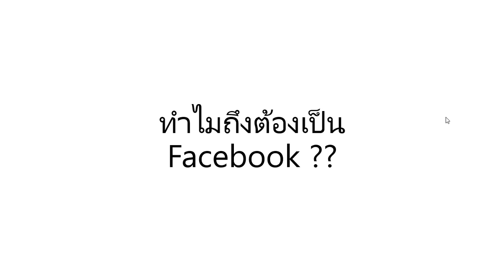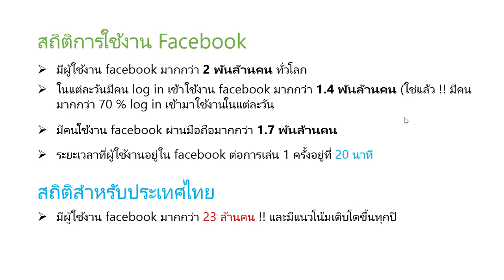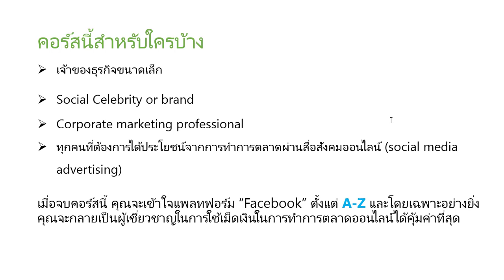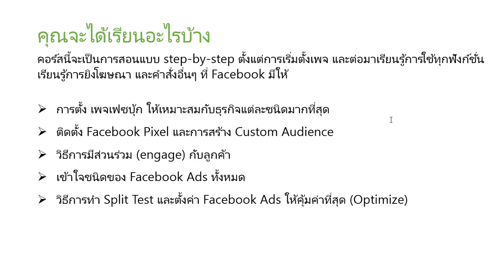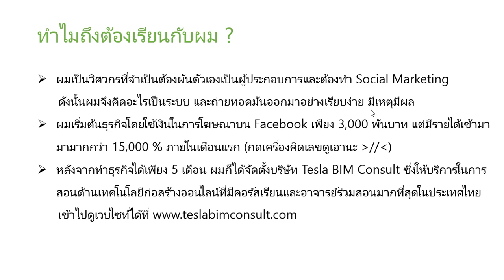1.1 FB Marketing Course Introduction